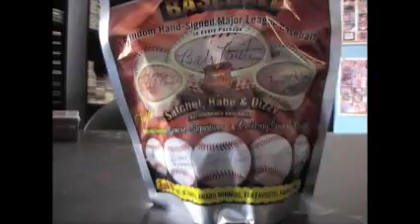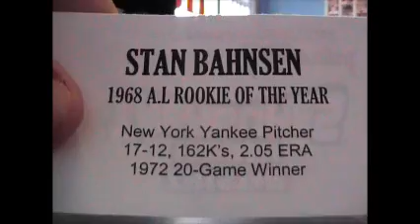Scootlyest's 2010 Tri-Star Baseball Bag Break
Thanks a lot Thomas, Chris J.